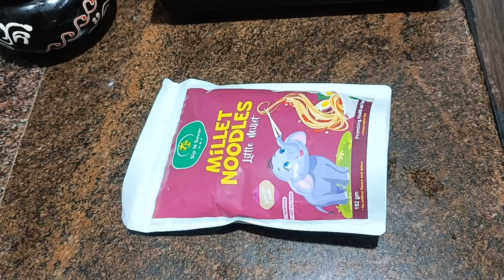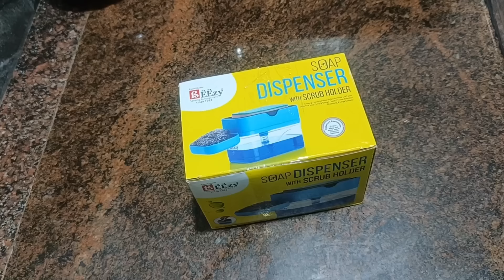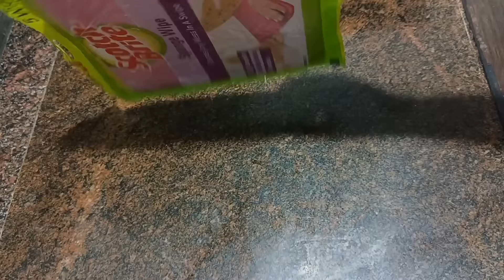பழைய இரும்பு கடையில் புதுசா வீட்டுக்கு Rack வாங்கினேன் / Kitchen Reorganization / D-Mart Shopping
புதுசா வீட்டுக்கு Rack வாங்கினேன் பழைய இரும்பு கடையில் / Kitchen Reorganization / D-Mart Shopping